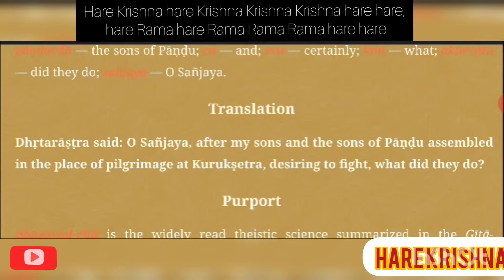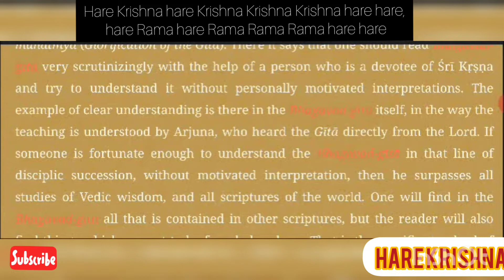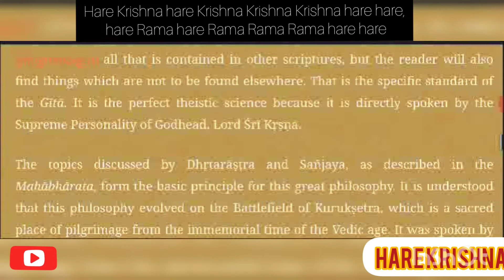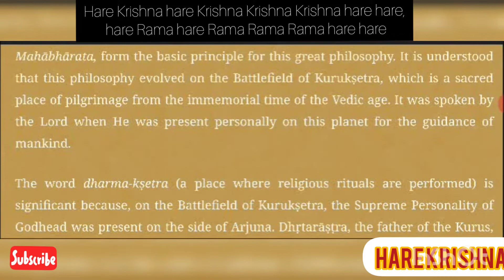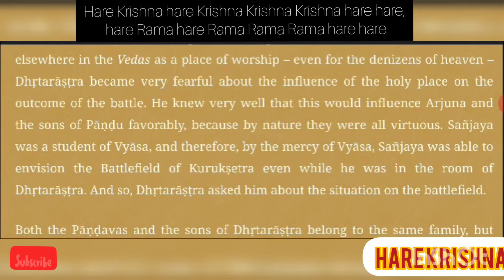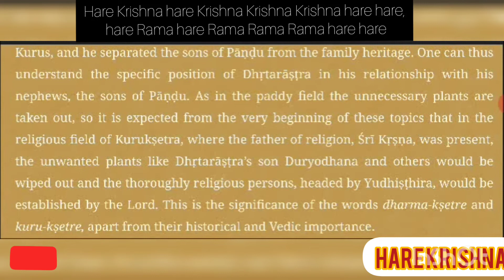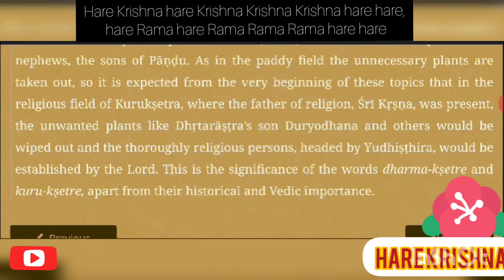Bhagvad Gita- 1.1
To encourage and inspire the youth of this nation to read bhagvad Gita this video has been made, hope it will help the youth of this nation.
Hare Krishna

Anadiramdas
Education purpose video

For the youth of world this video has prepared, so take benefit out of it. It is most important video which inspires the youth to imbibe good qualities within them also it builds the character of the youth.

In every field there is training but in character   building there is no any kind of training so this video is specifically made for this purpose only.